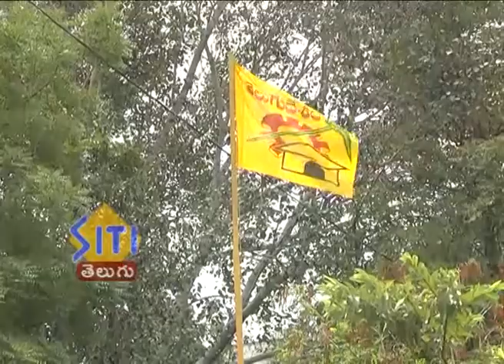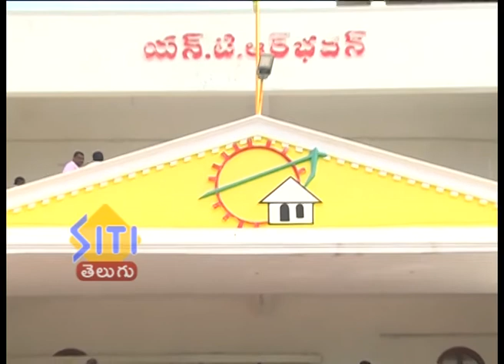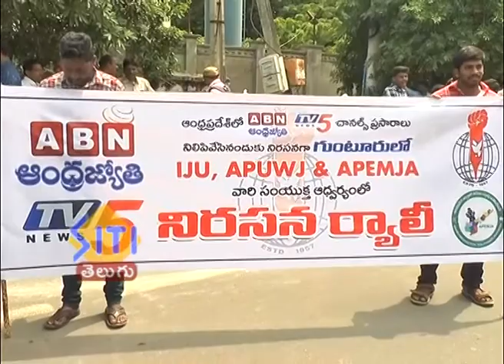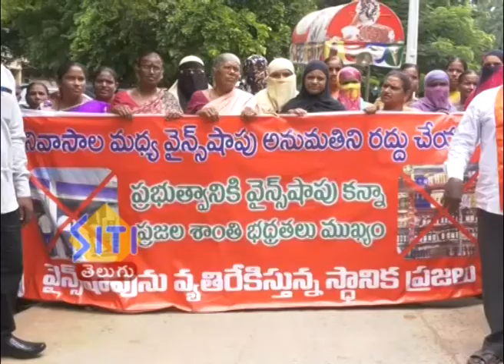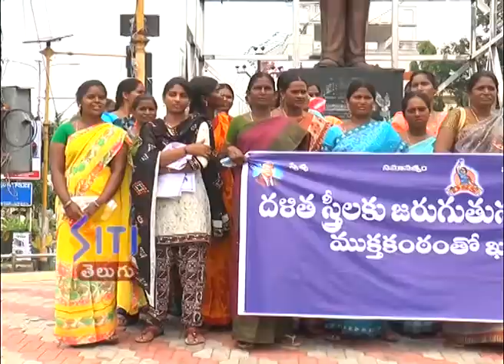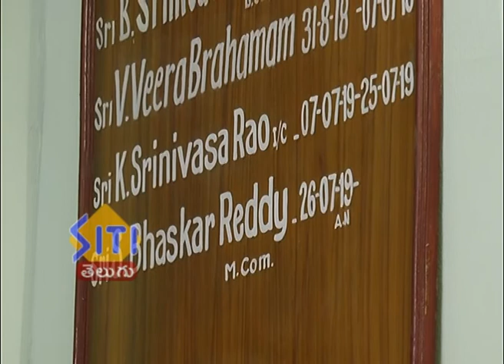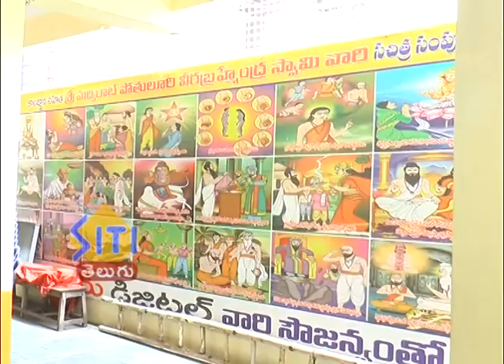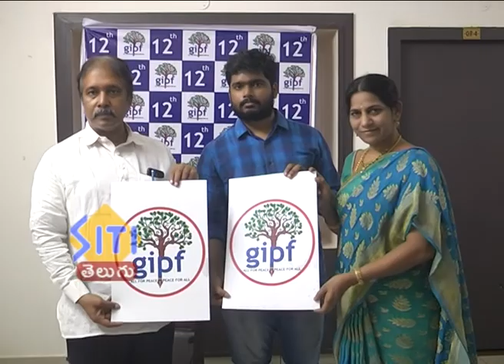Guntur Siti News 16 09 19